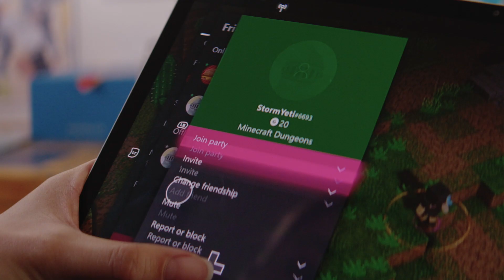Juegos en la nube (beta) de Xbox Game Pass Ultimate: disfruta de juegos con controles táctiles Xbox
Disfruta de juegos de alta calidad seleccionados, como Minecraft Dungeons, Tell Me Why, Dead Cells y muchos más con los controles táctiles Xbox en tu dispositivo móvil Android con Xbox Game Pass Ultimate.

No se necesita mando. Ajusta la superposición de controles en pantalla y encuentra la posición óptima para tus manos y estilo de juego. Disfruta de una nueva manera de jugar mediante funciones táctiles.

Obtén más información sobre los juegos y los controles táctiles de Xbox

Únete a Xbox Game Pass Ultimate y descarga la app en tu dispositivo Android para jugar hoy mismo